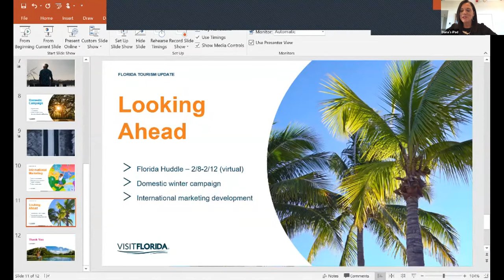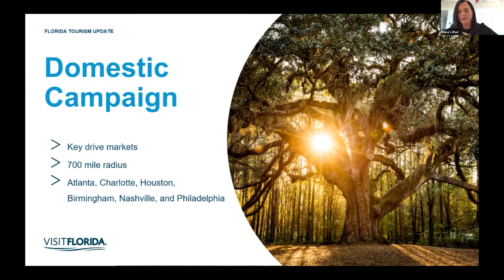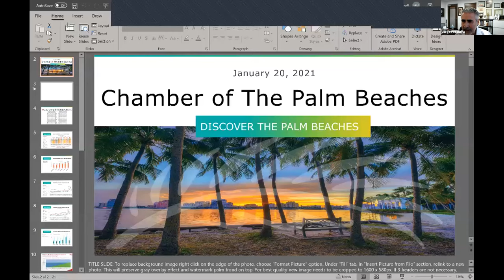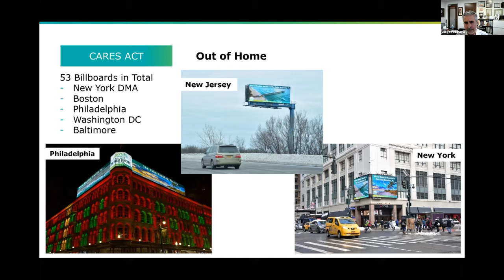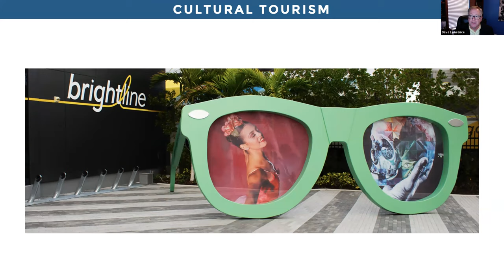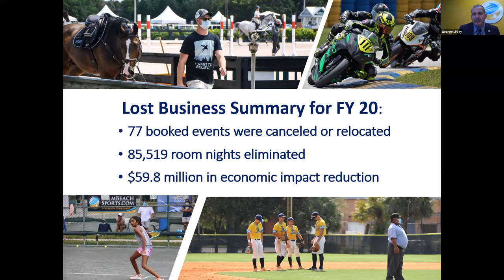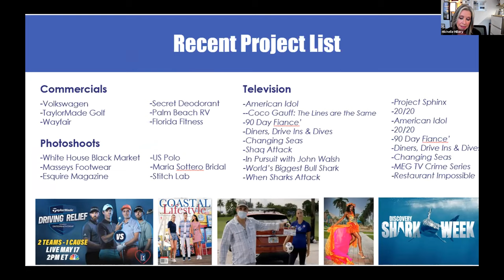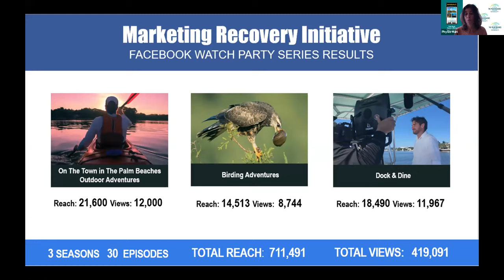Tourism Task Force 2021 Update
A 2021 Update from the Professionals:

Palm Beach County Sports Commission: George Linley, Executive Director
Palm Beach County Film & Television Commission: Michelle Hillery, Deputy Film Commissioner & Director of Finance & Phyllis Man, Director of Development & Marketing
Cultural Council for Palm Beach County: David Lawrence, President & CEO
Discover The Palm Beaches: Jorge Pesquera, President & CEO
Visit Florida: Dana Young, President & CEO
Mission: Bring together Chamber tourism members and tourism industry businesses and leaders in a task force to identify ways to support and promote tourism in Palm Beach County

The task force will:
Gather information on issues and challenges
Brainstorm and implement solutions
Provide a portal for information, partnerships and community participation